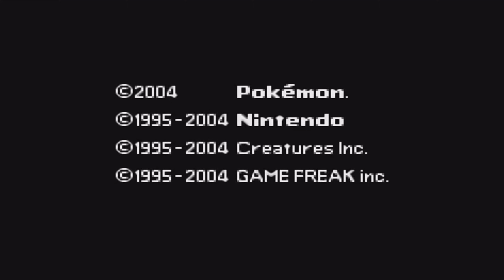The Best Mix of 2026! The Sophomores! (A2F Berkeley Class of 2026)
Gotta meet them all! Meet the best mix of 2026!  Join us in showcasing their amazing talents through the iconic opening of Pokemon!